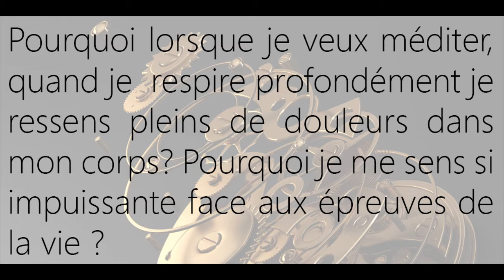En méditation je ressens des douleurs dans mon corps. Je me sens impuissante face aux épreuves